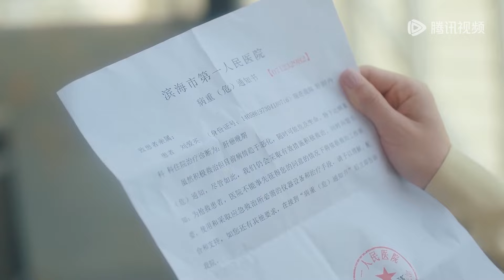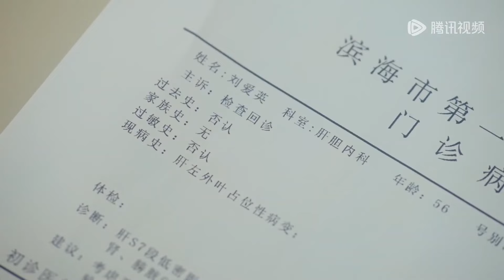猖狂小三為秀恩愛，竟跑去丈夫公司送愛心便當，不料迎頭碰上妻子，被當眾教訓！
👠 劇名（Drama Name）：【耀眼的他 Dazzling Him】